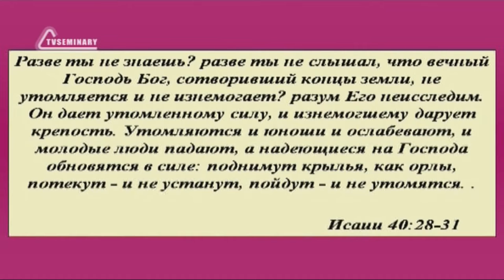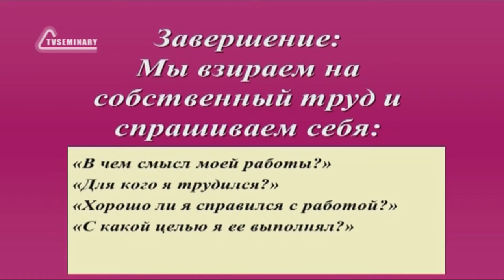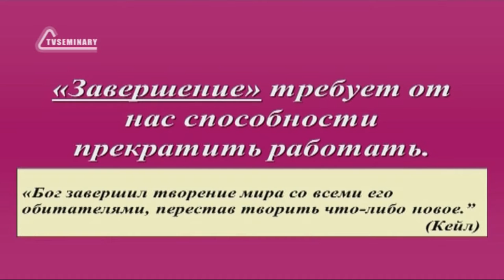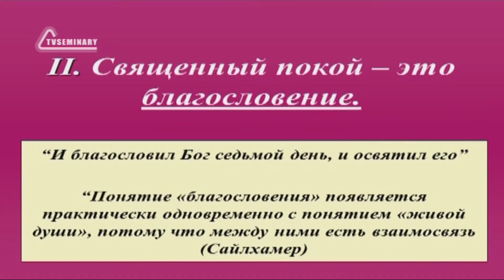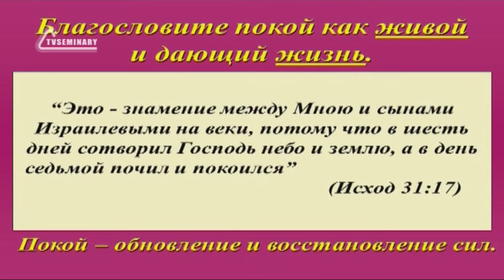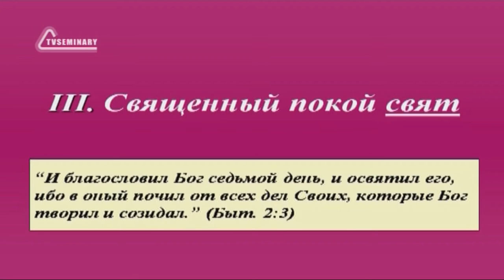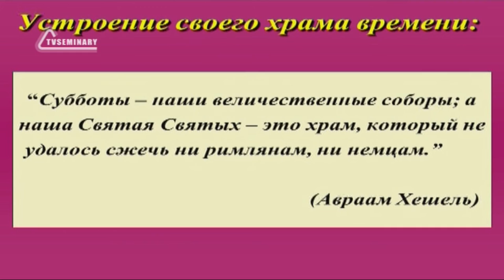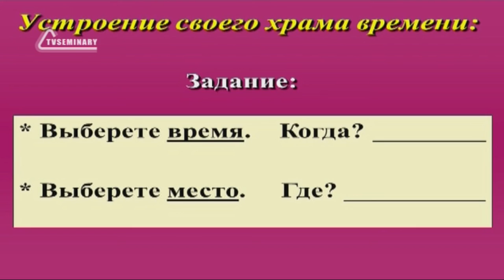SM020 Rus 4 Покой радость Его образа Что такое священный покой